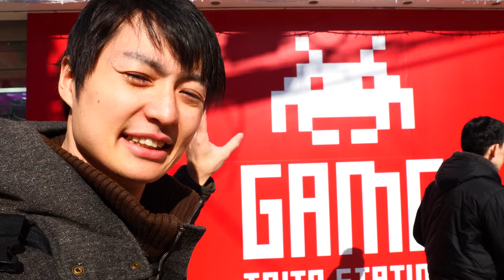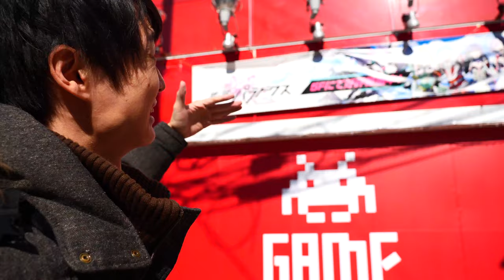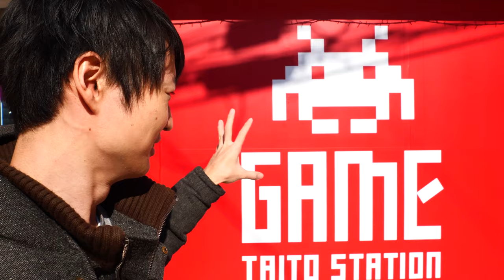Top 3 Game center near Namba station!! It's Huge! Hidden Spot!! Fishing!? #113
# 3 Arukabusu (Arcabuz).  Fishing pond, Unique!!

Location: 1-6-9 Dotonbori, Chuo-ku, Osaka

#2 Round 1 Stadium. Huge, Best game center atmosphere, Near Dotonbori.

Location: 1-3-1, Namba, Chuo-ku Osaka-shi, Osaka

#1 Game Taito station. Hidden, 6 small floors, quiet.

Location: 15-12 Nanbasennichimae, Chuo Ward, Osaka, Osaka Prefecture 542-0075

Those are the game centers (Amusement parks) I introduced in the video. There are many game carters around Namba station, but those 3 game centers are the Rion's recommendation!!

So if you visit Dotonbori, Namba, and you want to go to Game Center, then just go either one ;)

The videos I introduced in the video

Indoor fishing pond in Dotonbori, Namba, Osaka!! Samurai fishing!! #020

Looks so cool and real!? Horse race game in Japan at Round 1, Osaka #107

and your comment encourages me a lot,
so I would really appreciate if you can leave a comment on the video♪